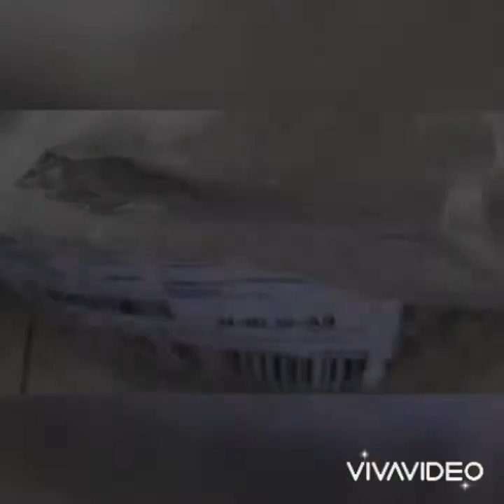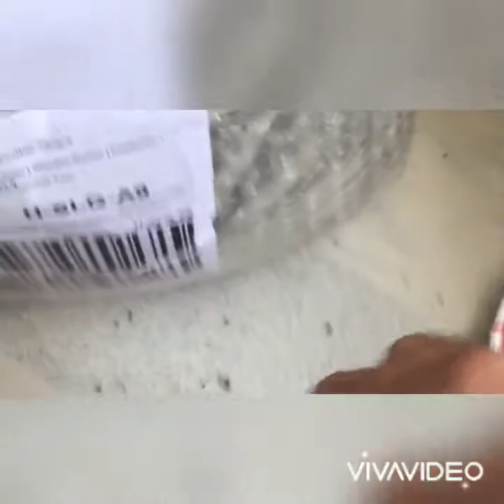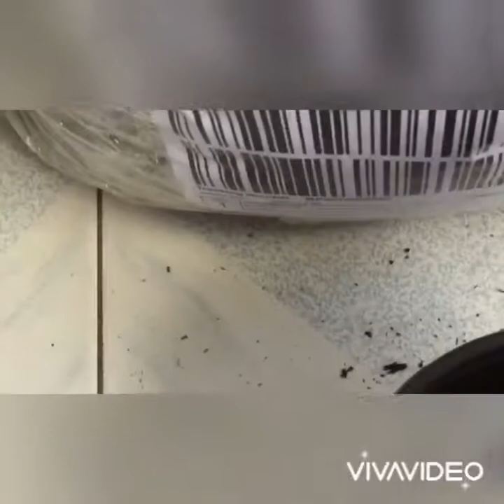PECHAY PAKCHOY PAKCHOI BOKCHOY SNOWCABBAGE NASAKTAN,NAGTANIM,NAG-PECHAY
Pechay Seeds Planting (PAK CHOY/BOK CHOY)
Pak Choi
Snow Cabbage
Chinese Chard
Chinese White Cabbage
Brassica rapa

Summary

After Ilang Days
After Ko Magtanim Ng Adenium Seeds,
Nag-decide Na Ako Na Bungkalin Ang Mga Buto Sa Kadahilanang Hindi Pa Sila Tumutubo !

So Ayun Nga As Expected
FAILED ! 🤣

Kaya Ako Ay Nasaktan, Nagtanim, At
Nag-Pechay Na Lang !

About

The pechay in english is known as snow cabbage, Chinese chard or Chinese white cabbage.
The scientific name of pechay is Brassica rapa.
Pechay is one of those leafy vegetables that can easily grow in containers. It  is a very popular vegetable  in Chinese and Southeast Asian cuisine.  In western countries, they are also known as  “bok choy” or “pak choy”.  The pechay leaves are smooth and dark green in color forming a cluster similar to  mustard greens. In the Philippines,  we usually add pechay leaves to beef or pork broth soups, or on their own, they are best sautéed with garlic.

How to Grow Pak Choi: A Step-by-Step Guide

Here is a more detailed breakdown of a simple and easy way to grow pak choi:

1. First, decide where you want to grow the plant in your garden. Find a sunny place or spot in your garden. Pak choi loves the sunshine just like I do.
2. Dig some plots for the seeds (or you can grow them in containers or troughs). For plots, you dig the soil to make it loose, then flatten the top of the plots and apply some multipurpose compost—or even better, your own organic compost. Mix the compost with the soil very well and flatten the top of the plot.
3. Once done, take your pak choi seeds and sprinkle them evenly on top of the plot that you flattened. Then take some loose soil or compost and cover the seeds lightly, just enough to cover them. Don't put too much cover, as it will take longer for the seeds to germinate.
4. Water your plant well and watch it grow. It will only take a few days before the pak choi grows, as long as you water it daily.
5. Once the pak choi grow to about 2 inches in height, you can thin them out (if they are too close to each other) to give them room to grow. Pak choi grow bigger if they have more space to grow.
Note: You can also grow pak choi in a seed tray, then transfer them later to anywhere in the garden, or in containers, or wherever you want to grow them.